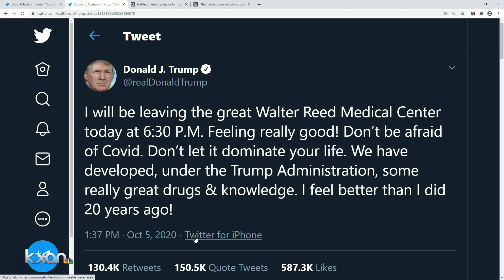Area COVID-19 numbers are better but more work to be done, APH says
Dr. Mark Escott told Travis County commissioners at Tuesday's meeting two key pieces of data in the realm of staging risk are falling — the seven-day moving average of hospitalizations and positivity rate.